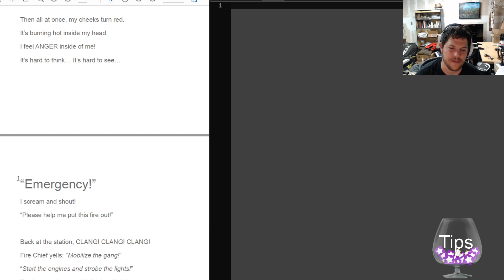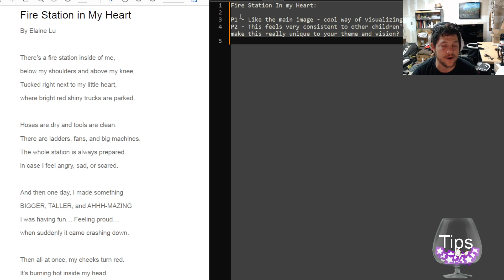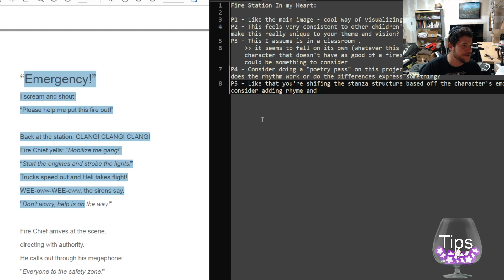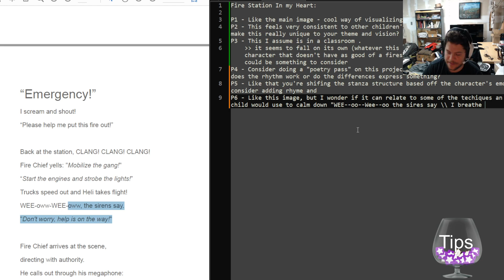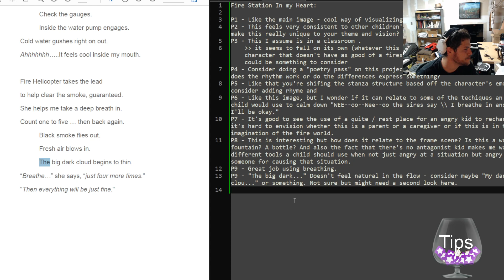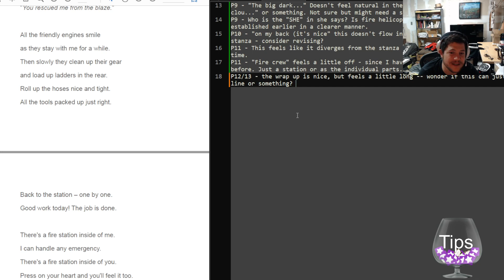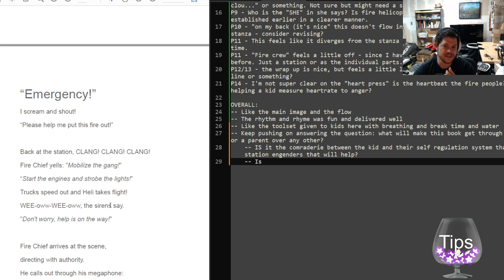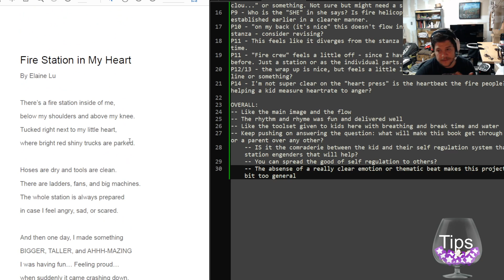Children's Book Edit - Fire Station in My Heart - Review and amediting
Fire Station In my Heart:

OVERALL:
-- Like the main image and the flow
-- The rhythm and rhyme was fun and delivered well
-- Like the toolset given to kids here with breathing and break time and water
-- Keep pushing on answering the question: what will make this book get through to a kid or a parent over any other?
 -- IS it the comraderie between the kid and their self regulation system that a fire station engenders that will help?
 -- You can spread the good of self regulation to others?
 -- The absense of a really clear emotion or thematic beat makes this project feel a bit too general

P1 - Like the main image - cool way of visualizing a feeling of stress or worry
P2 - This feels very consistent to other children's books I've read. Are there ways to make this really unique to your theme and vision?
P2 - We mention angry sad and scared as emotions, but the rest of the book only talks about ANGER -- maybe show how fear and sadness mix in anger if you want to include this?
P3 - The transition into "And then one day..." feels clunky - we were just talking about firetrucks in a general sense and we snap to a specific scene... maybe imply the scene by having the character show a sibling her firetruck or talk to me?
P3 - This I assume is in a classroom .
 -- it seems to fall on its own (whatever this Bigger thing is), but having another character that doesn't have as good of a firestation in their heart knock it over could be something to consider
P4 - Consider doing a "poetry pass" on this project. Do the end stop rhymes match well, does the rhythm work or do the differences express something?
P5 - Like that you're shifing the stanza structure based off the character's emotion, but consider adding rhyme and
P6 - Like this image, but I wonder if it can relate to some of the techiques an angry child would use to calm down "WEE--oo--Wee--oo the sires say \\ I breathe in and out, I'll be okay."
P7 - It's good to see the use of a quite / rest place for an angry kid to recharge, but it's hard to envision whether this is a parent or a caregiver or if this is in the kid's imagination of the fire world.
P8 - This is interesting but how does it relate to the frame scene? Is this a water fountain? A bottle? And also the fact that there's no antagonist kid makes me wonder what different tools a child should use when not just angry at a situation but angry and someone for causing that situation.
P9 - Great job using breathing.
P9 - "The big dark..." Doesn't feel natural in the flow - consider maybe "My dark clou..." or something. Not sure but might need a second look here.
P9 - Who is the "SHE" in she says? Is fire helicopter a "she". IF so that needs to be established earlier in a clearer manner.
P10 - "on my back (it's nice" this doesn't flow in the same manner as the rest of the stanza - consider revising?
P11 - This feels like it diverges from the stanza structure you've been using this whole time.
P11 - "Fire crew" feels a little off - since I haven't heard them referred to as a crew before. Just a station or as the individual parts.
P12/13 - the wrap up is nice, but feels a little long -- wonder if this can just be the 2 line or something?
P14 - I'm not super clear on the "heart press" is the heartbeat the fire people? IE helping a kid measure heartrate to anger?